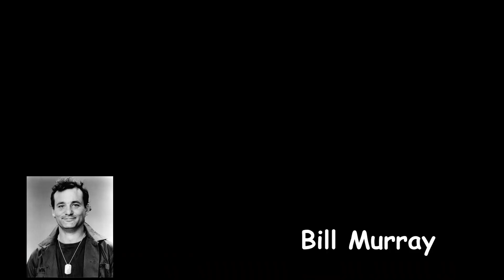There is another Andrew Shaffer…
I found out there is someone with my same name that is a published author, I hope you enjoy!